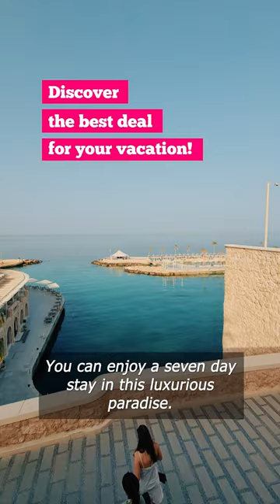Pickalbatros Citadel Resort | Luxury Beachfront Resort in Hurghada Egypt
When it comes to planning the perfect vacation, there are a few things that are essential: a beautiful location, luxurious accommodations, and top-notch facilities and services. At the Albatros Citadel Hotel in Hurghada, you'll find all of these things and more.

One of the standout features of this resort is its stunning marina, which gives the property a charming Mediterranean vibe. With its own harbor, you'll feel like you've stepped into a small coastal village as you stroll along the waterfront.

Of course, the accommodations are equally impressive, with spacious and luxurious guest rooms that offer breathtaking views of the Red Sea. And when it's time to relax and unwind, you'll find plenty of amenities to keep you entertained, from the beautiful pool area to the modern gym and free water sports.

But what really sets the Albatros Citadel Hotel apart is the exceptional service and attention to detail. From the friendly staff to the delicious food at the six on-site restaurants, every aspect of your stay is designed to make you feel pampered and cared for.

So if you're looking for the ultimate vacation experience, the Albatros Citadel Hotel in Hurghada is definitely worth considering. With its stunning location, luxurious accommodations, and top-notch facilities and services, you're sure to have an unforgettable stay.

WE PRODUCE travel film presentations, graphics AE CS, advertising, film and editing, weddings, and news events.​​